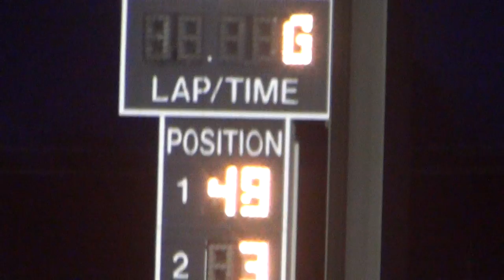Osky SIS Modified Heat 2 April 15 2015